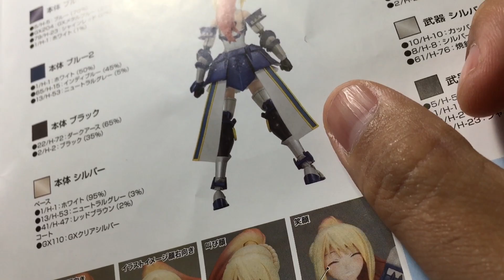[รีวิว] LBCS:ACHILLES Karina Mikazuki By Tid-Gunpla [Thai/ไทย]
[รีวิว] LBCS:ACHILLES Karina Mikazuki

Donate เพื่อเป็นกำลังใจได้ที่
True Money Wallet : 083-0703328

3คำถามยอดฮิต (และถึงแม้จะบอกแล้วก็คิดว่ายังจะมีถามเข้ามาอีกในอนาคตแน่นอน)